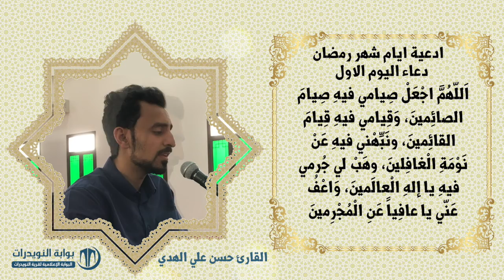أدعية ايام شهر رمضان المبارك - دعاء اليوم الأول - بصوت القارئ حسن علي الهدي